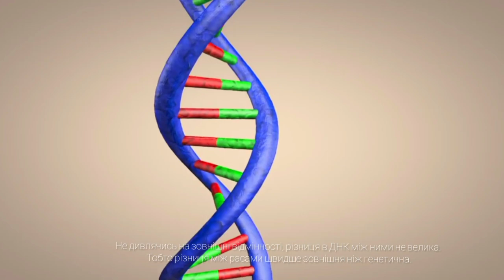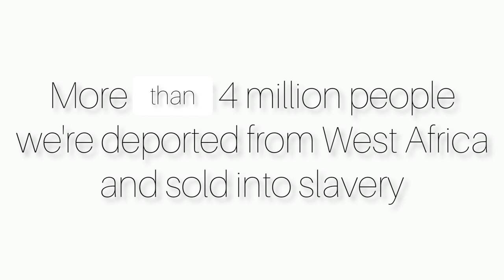What is racism?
We all known that racism is a HUGE problem around the world. But have you ever thought critically about where racism comes from? Racism is more than just words, beliefs and actions.People often associate racism with acts of abuse or harassment. However, it doesn't need to involve violent or intimidating behaviour. Racism can be revealed through people’s actions as well as their attitudes. But sometimes it may not be revealed at all. Not all racism is obvious.
The video was created  within Human Rights Program for Community Leaders “I AM @ MEDIA”. The project is implemented by Chernihiv Polytechnic National University in cooperation with the Human Rights Foundation and the University of Tartu (Estonia). The project is funded by the Ministry of Foreign Affairs of the Republic of Estonia.

Ми всі знаємо, що расизм – це ВЕЛИЧЕЗНА проблема у всьому світі. Але чи замислювалися ви коли-небудь критично про те, звідки береться расизм? Расизм – це більше, ніж просто слова, переконання та дії.Люди часто асоціюють расизм з актами насильства чи переслідування. Однак це не обов’язково включає в себе насильницьку або залякувальну поведінку. Расизм можна виявити через дії людей, а також їхнє ставлення. Але іноді це може взагалі не виявлятися. Не весь расизм очевидний.
Author: Kres Natalia
Відео створено для проекту ЯМедіа. Проект реалізується НУ "Чернігівська Політехніка" у співпраці з ГО"Фунданція прав людини" та Університетом м.Тарту (Естонія) за рахунок коштів Міністерства закордонних справ Естонської Республіки.